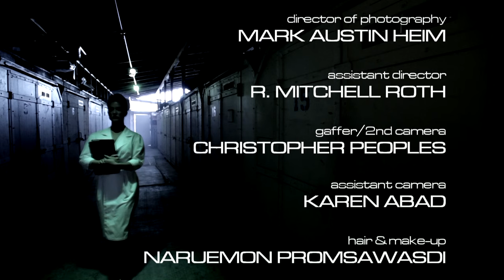The Gift of Gab "Everything Is Fine" ft Latyrx & George Clinton - Official Music Video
The official music video for the track "Everything Is Fine" off of The Gift of Gab's recent album, 'The Next Logical Progression' on Quannum Projects.

Video directed & edited by Justin Berger
Produced by HKL Films in association with Maximum Flavor Media & Quannum Projects

Director of Photography: Mark Austin Heim
Assistant Director: R. Mitchell Roth
Gaffer / 2nd Camera: Christopher Peoples
Hair & Make-Up: Naruemon Promsawasdi

CAST:

The Gift of Gab - himself
Lateef the Truthspeaker - himself
Lyrics Born - himself
Tom Cokenias - The Doctor
Alexandra Heard - Nurse Payne
G Koop - The Warden
Jeff Sun - Orderlie #1
Mitch Roth - Orderlie #2

Shot entirely on location at Soundwave Studios in Oakland, CA

Special thanks to everyone on IndieGoGo who contributed to make this video a reality.

INDIEGOGO CONTRIBUTORS:
Taylor "T-Bone" Jones
Simkus
Michael Lagocki/ArtLoveMagic
Dane "Sylence" Scurich
Greg Pozza
Matt Collier
Kev Clark
Billy Wing
SignOfZeta